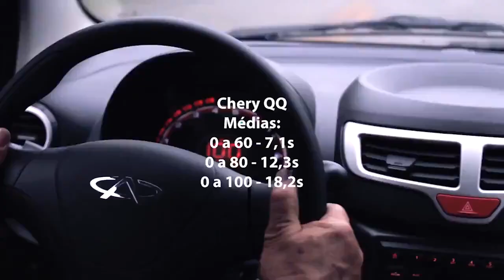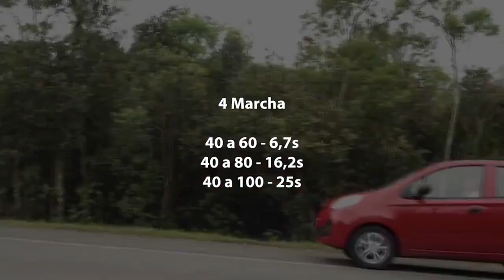100% Motor Retrô: Avaliação e teste 0 a 100 Chery QQ 2017